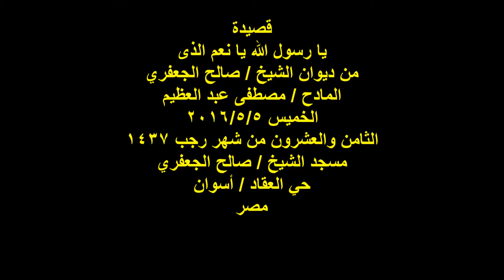قصيدة : يا رسولَ اللهِ يا نعمَ الذى / المادح : مصطفى عبد العظيم / الخميس 5/5/2016 العقاد أسوان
التوصيف : مديح نبوى
قصيدة :
يا رسولَ اللهِ يا نعمَ الذى

الجزء السادس ( القديم ) صفحة رقم 937

المادح :
مصطفى عبد العظيم

المكان :
مسجد الشيخ صالح الجعفرى
حى العقاد / أسوان

الزمان :
الخميس 5/5/2016
الثامن والعشرون من شهر رجب 1437

تصوير وإخراج :
دهب المجرابى
عنيبة الخير
أسوان
مصر